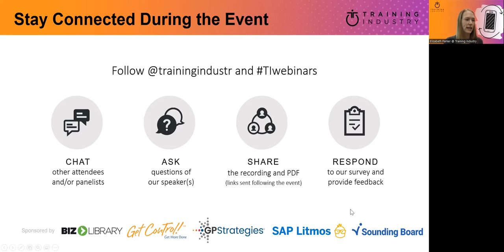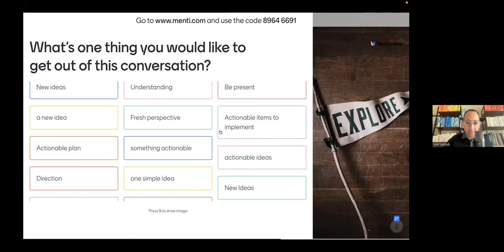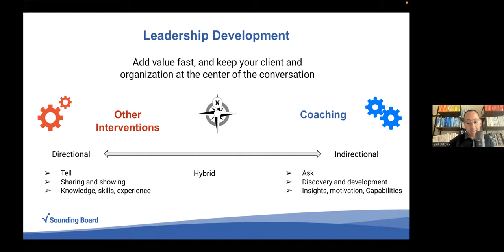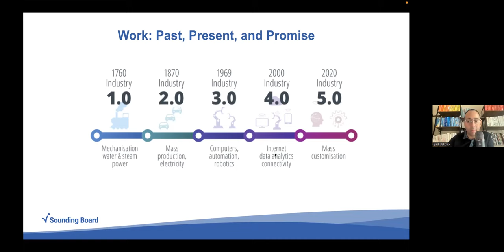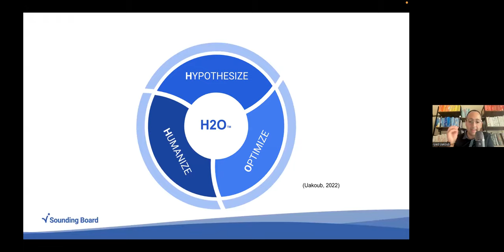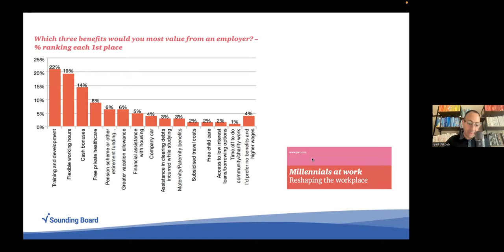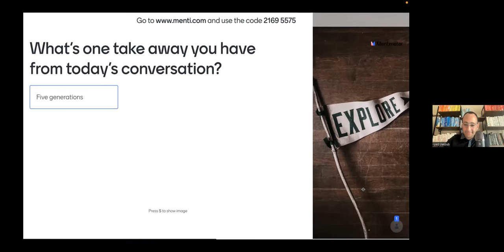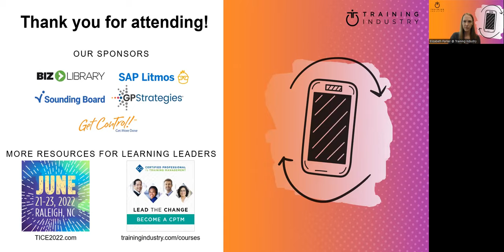Leader Talk: Don’t Prepare Leaders for the Future. It’s Already Happening | Sounding Board, Inc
Amid continuous disruption, accelerated growth and rapid fire change, workers are experiencing a real threat: Technology is eliminating jobs. As a result, developing what’s called “significant skills” will be a savior for people looking to protect their jobs from automation, and leadership coaching will be key. No longer solely for C-suite executives, leadership coaching is a necessity not a perk.

During this Leader Talk, Iyad Uakoub, senior director of behavioral science for Sounding Board, will discuss what skills leaders must have to guard against elimination and how to develop them.

This interactive session will provide easy-to-understand insights on:
- How leadership coaching can shape and develop the future workforce.
- Why it’s critical to use technology to scale leadership coaching.
- How leadership coaching fits into the future of work and digital transformation dynamic.
- How technology boosts human intelligence, and why talent leaders should focus on upskilling capabilities.